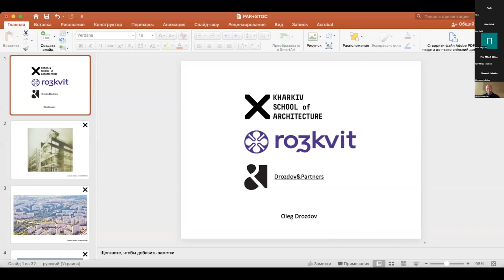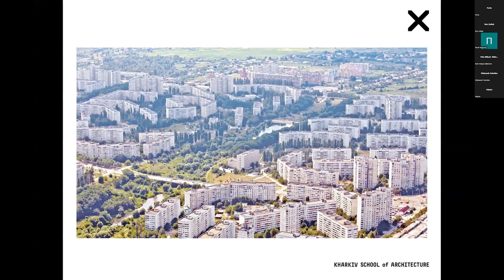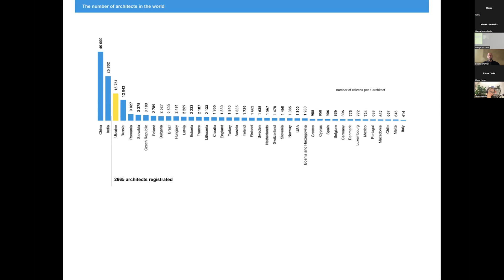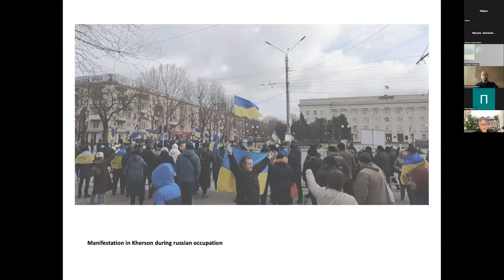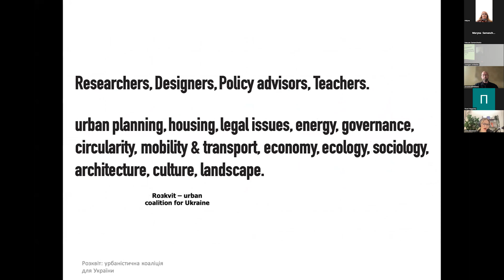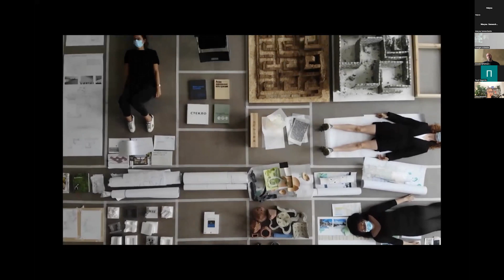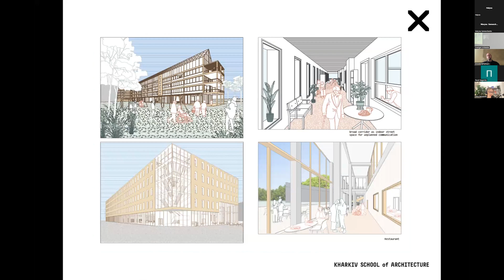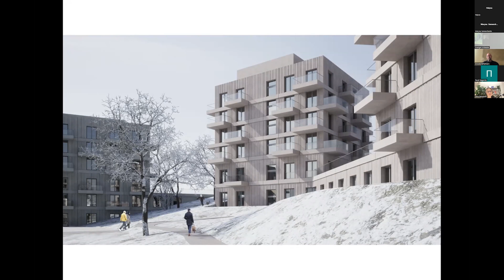Дроздов/професії_архітекторів/Майбутні_образи_України3/трансформацію